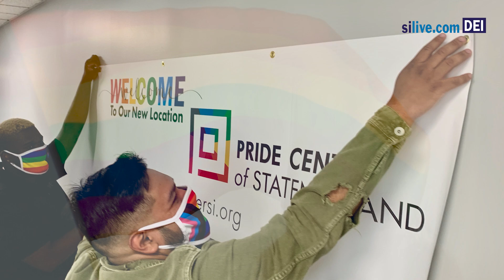Preview: Conversations with Community Giants: Celebrating Pride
Tune in Tuesday, July 9, from 2-3 p.m. for our third "Conversations with Community Giants" Live Facebook Panel focused on 'Celebrating Pride'. Panelists Carol Bullock, K.C. Hankins and Judge Matthew Titone will share their insights and answer questions from both our reporters and viewers on the platform.